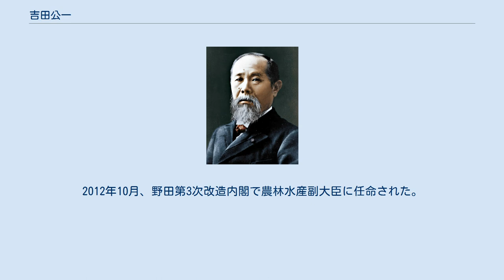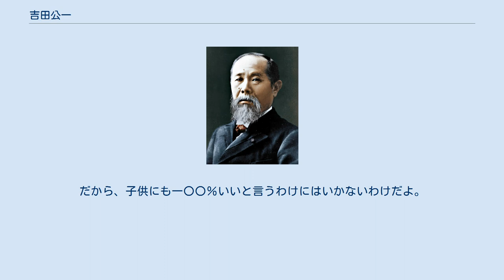吉田公一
吉田 公一（よしだ こういち、1940年10月31日 - 2018年7月29日）は、日本の政治家。
 衆議院議員（4期）、農林水産副大臣（野田第3次改造内閣）、衆議院農林水産委員長、農林水産大臣政務官（菅第2次改造内閣）、練馬区議会議員（2期）、東京都議会議員（3期）を務めた。
東京都立農芸高等学校、宇都宮大学農学部卒業。
1963年に東京都庁に入庁し、経済局に勤務するかたわら明治大学政治経済学部に入学するも、明治大学は1966年に中退した。
1967年から参議院議員・石井桂の秘書を務めた。
1971年、統一地方選挙で練馬区議会議員選挙に立候補し、初当選し、2期務める。
その後、参議院議員・原文兵衛の秘書を経て、1981年の東京都議会議員選挙に練馬区選挙区から立候補して当選し、都議を3期務める。
都議時代は自由民主党に所属。
 1993年の東京都議会議員選挙には出馬せず、当初は自民党中曽根派から総選挙への立候補を予定していたが、自民党を離党し、新生党公認で第40回衆議院議員総選挙に旧東京5区（定数3）から立候補。
鮫島宗明（日本新党）の後塵を拝したものの、得票数2位で当選した。
その後は新生党党首だった羽田孜に従い、新進党・太陽党・民政党を経て、1998年に民主党に入党。
 1996年の第41回衆議院議員総選挙では、小選挙区比例代表並立制の導入に伴い、東京9区から新進党公認で立候補。
旧民主党の小川敏夫、自民党のガッツ石松らを破り、当選。
太陽党では党国会対策委員長を務め、民主党入党後は東京都連幹事長に就任。
 1998年の第18回参議院議員通常選挙では東京都選挙区で立候補した民主党新人の小川敏夫の選挙対策本部長を務める。
1999年東京都知事選挙では衆議院議員を辞職し、民主党を離党して立候補した鳩山邦夫の選挙対策事務総長を務めた（本部長は岩國哲人）が、鳩山は石原慎太郎元運輸大臣に敗れた。
 2003年、第43回衆議院議員総選挙では東京9区で自民党新人の菅原一秀に敗北し、比例復活もならず落選した。
2004年の第20回参議院議員通常選挙では比例区から立候補したが、次々点で落選。
 2005年3月、東京4区選出の中西一善（自民党）が議員辞職し、2003年の総選挙で東京4区で中西に敗れ比例東京ブロックで復活した宇佐美登（民主党）が、補欠選挙への立候補を表明。
これにより、比例東京ブロック次点の吉田が繰り上げ当選の対象になったが、東京4区は第43回衆議院議員総選挙における、一票の格差をめぐる選挙無効訴訟の対象であったため、公職選挙法の規定により補欠選挙は先送りされた。
吉田は自身のホームページで、この制度の問題点を指摘している。
その後、同年7月に最高裁判所が原告側の請求を却下したため、10月に補欠選挙の実施が決まったが、8月に小泉純一郎が衆議院を解散したため、補欠選挙は実施されなかった。
 2009年8月の第45回衆議院議員総選挙では比例東京ブロック単独で立候補し当選、6年ぶりに国政に復帰。
 2011年2月、小沢一郎への党員資格停止処分に抗議して辞表を提出した松木謙公の後任として農林水産大臣政務官に就任。
同年9月、衆議院農林水産委員長に就任。
2012年10月、野田第3次改造内閣で農林水産副大臣に任命された。
 2012年12月の第46回衆議院議員総選挙で比例東京ブロック単独で立候補し落選。
2013年7月の第23回参議院議員通常選挙では比例区から立候補したが落選。
 2016年春の叙勲で旭日重光章を受章。
 2018年7月29日、肺がんのため東京都内の病院で死去。
77歳没。
 どんな非道なおやじでも、殺した本人の忍耐力がなかったのかもしれないだろう。
そして、大きく広い幅で人の社会を見ることができなかったかもしれない。
もしそういうことができたら、何も親を殺さなくても済んだかもしれないだろう。
だから、子供にも一〇〇％いいと言うわけにはいかないわけだよ。
 — 吉田公一、衆議院法務委員会平成7年4月11日6号 などと尊属殺重罰規定違憲判決（実父から性的虐待を受けていた女性が実父を殺害した事案）以降放置されてきた刑法の尊属殺等重罰規定を削除する際に述べ削除することに唯一反対している。